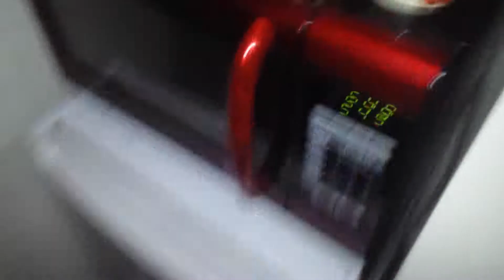GAMERBOB's Vlogs:: Need Food; Send Help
If you enjoyed the video, please leave a "LIKE".  It helps the video get noticed and it supports me as well.  Thank you!